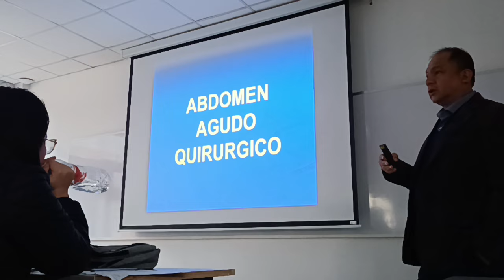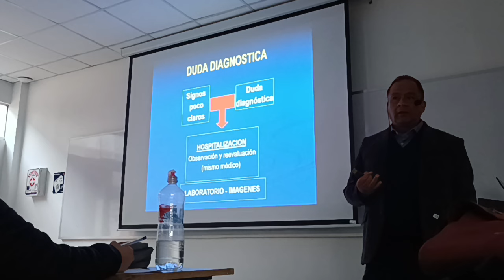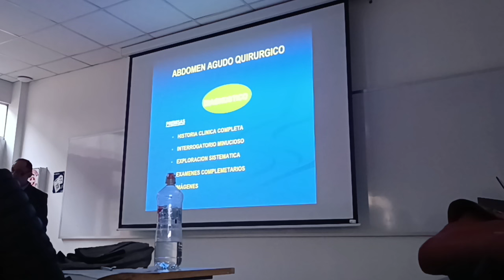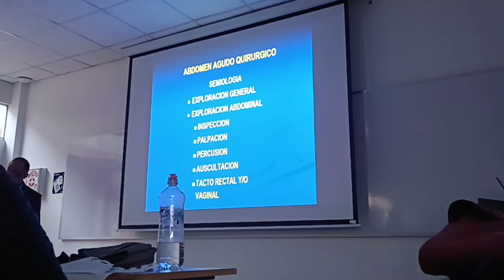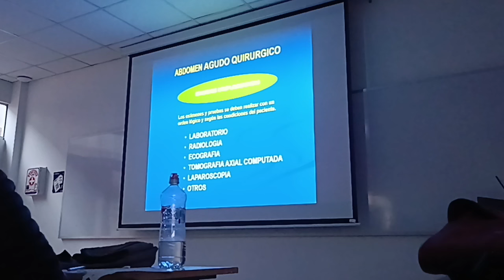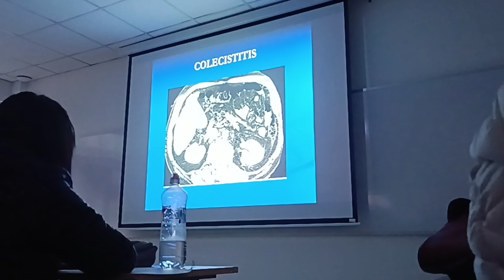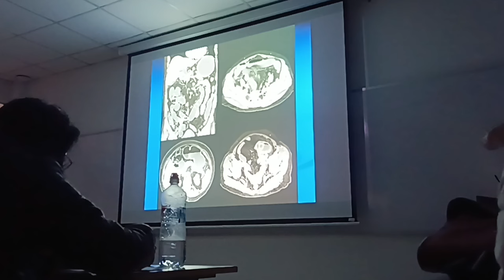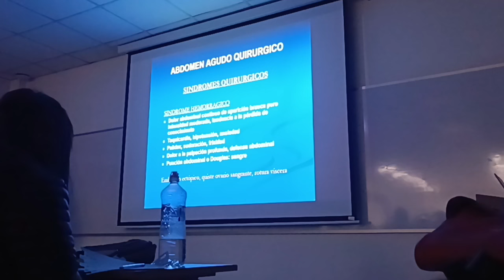QX ABDOMEN CLASE 1